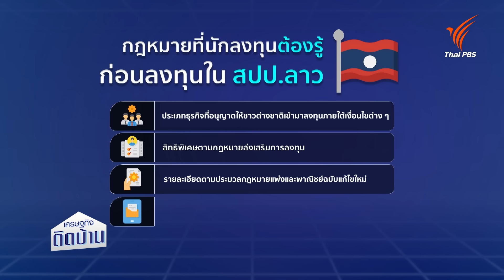ลาวหนี้ท่วม เศรษฐกิจเสี่ยงพังเพราะจีนจริงหรือ ? | เศรษฐกิจติดบ้าน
ข่าวคราวที่น่าตกใจเป็นอย่างมากในภูมิภาคเอเชีย นั่นคือกระแสข่าวเรื่องที่ สปป.ลาว กำลังมีหนี้สินล้นพ้นตัว หนี้สินรวมของประเทศพุ่งสูงถึง 14,000 ล้านดอลลาร์สหรัฐฯ ซึ่งสูงกว่า 100% ของ GDP สิ่งที่น่ากังวล คือ "หนี้ต่างประเทศ" ของลาวที่เพิ่มขึ้นเป็นสองเท่าภายในหนึ่งปี และมากกว่าครึ่งหนึ่งเป็น "หนี้จีน" สำหรับการลงทุนในโครงการหนึ่งแถบหนึ่งเส้นทาง (BRI) สาเหตุหลักของปัญหาเศรษฐกิจที่ไม่เคยเกิดขึ้นมาก่อนของลาวคือการกู้ยืมเงินมากเกินไปอย่างชัดเจน คลิปนี้ ดร.วิทย์ สิทธิเวคิน จึงชักชวน รศ. ดร.อัทธ์ พิศาลวานิช ผู้เชี่ยวชาญเศรษฐกิจระหว่างประเทศ มาคุยกันว่า ลาวหนี้ท่วม เศรษฐกิจเสี่ยงพังเพราะจีนจริงหรือ ?

ติดตามชมช่วงเศรษฐกิจติดบ้าน ได้ในรายการวันใหม่วาไรตี้ วันจันทร์ – พฤหัสบดี เวลา 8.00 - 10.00 น. ทางไทยพีบีเอส